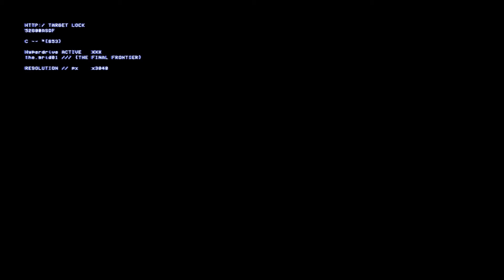Filthy Rare Teaser Trailer (Limited Release Clothing 2020)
Filthy Rare Teaser Trailer

Edited by @Zensei33
Beat Prod. PricesGoingUp

Best experienced with the Woojer Edge Vest/Strap for the ultimate audio visual journey.
Luxury Limited Release Clothing Brand Filthy Rare Teaser Trailer.

Mens Clothing
Womens Clothing
Accessories
Swimwear
Summer Gear
Lifestyle

2020

Based in Los Angeles.